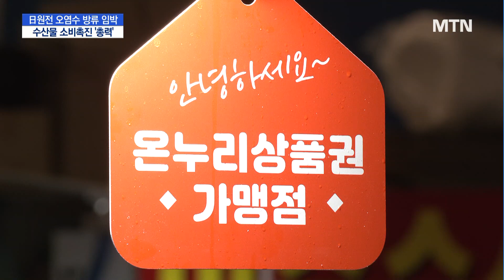"노량진수산시장에서도 온누리상품권 쓰세요"…수산물 소비촉진 '총력' / 머니투데이방송 (뉴스)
08/16 MTN 핫라인 5

후쿠시마 원전 오염수 방류계획으로 위축된 수산물 소비 심리를 살리기 위한 정부의 전방위적인 수산물 소비촉진 캠페인이 열리고 있습니다.
연말까지 연장한 수산물 할인행사와 더불어 노량진수산시장에서도 온누리 상품권 사용이 가능해지면서 수산물 소비 활성화에 기여할 것으로 기대되고 있습니다. 이지안 기자의 보도입니다.